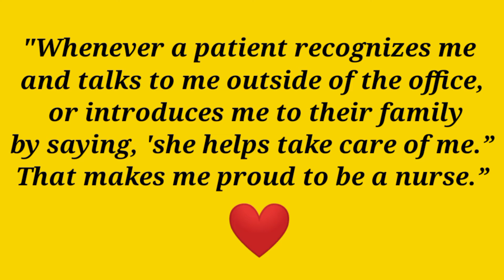That makes us proud to be NURSE 😌❤️ || Nursing wp status || Proud Nurses || Nursing Guidance